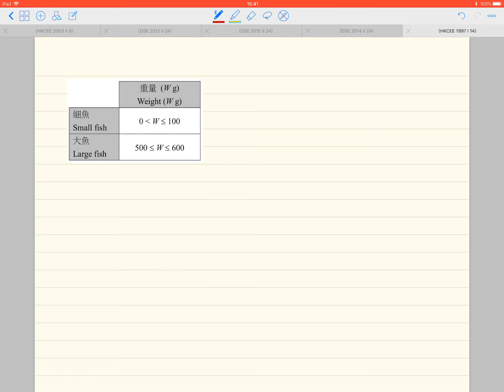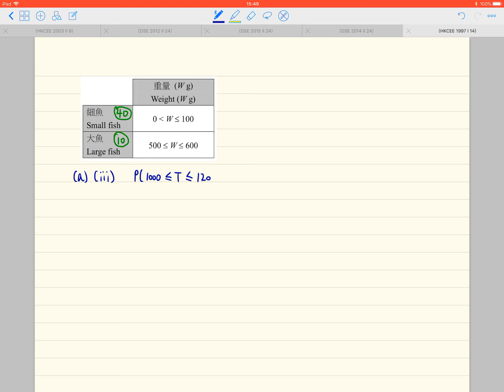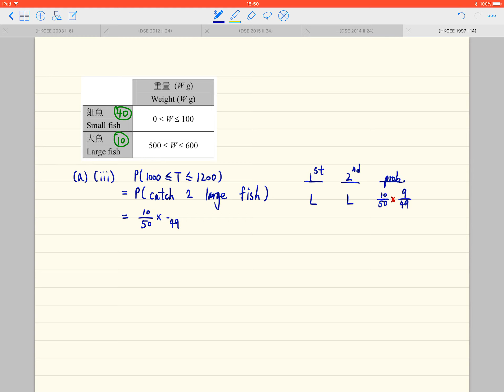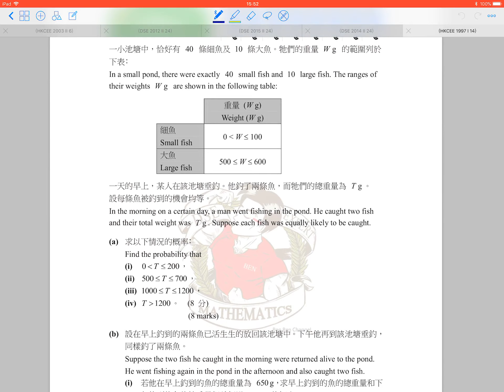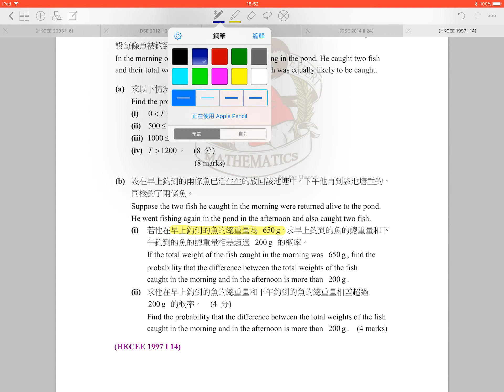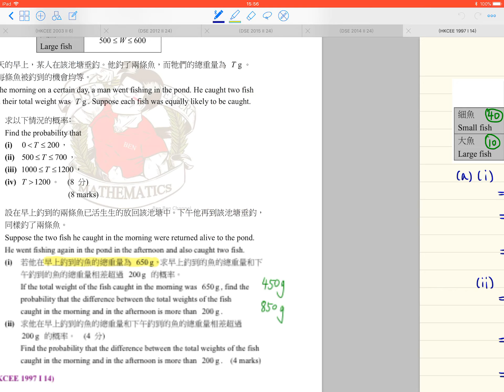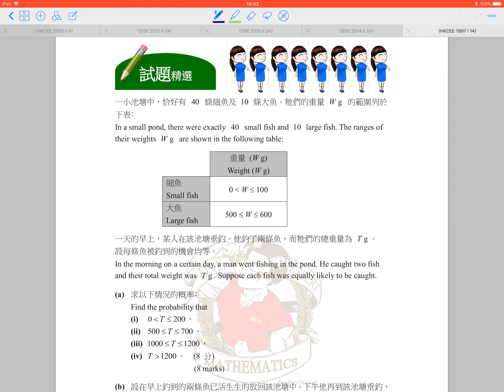BenBenChannel - HKCEE Mathematics 1997 Paper 1 Q.14